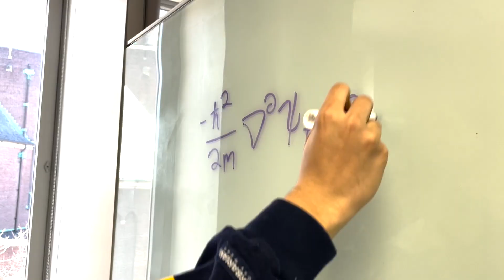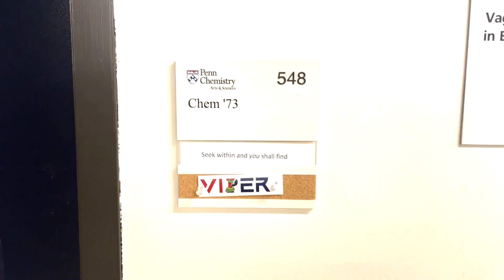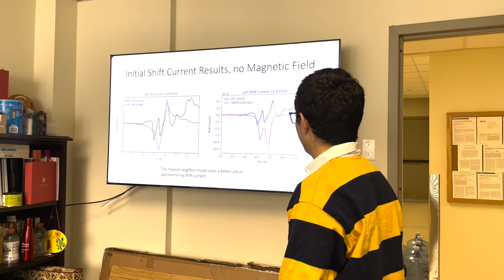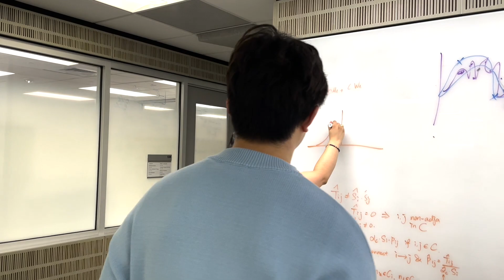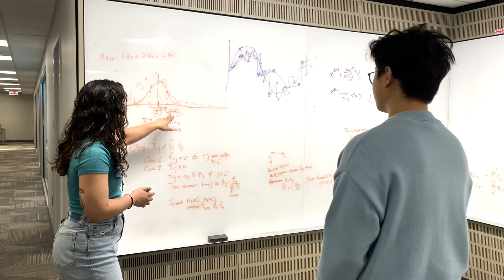VIPER: Student Research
VIPER is all about energy research - it's what the "ER" at the end stands for! In this video, VIPER students Isa, Andreas, and Connor talk about the research they're conducting at Penn, and how they're moving the energy field forward. Hear about the support they receive through the program, what motivates them, and the exciting visions they have for the future!